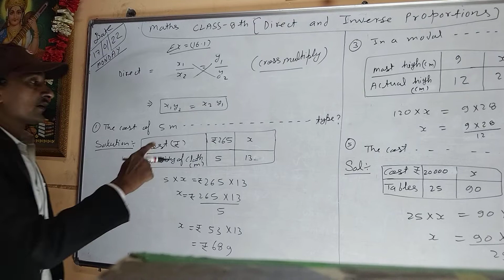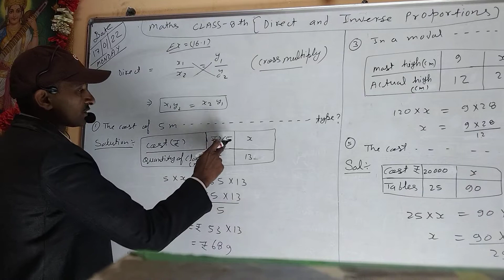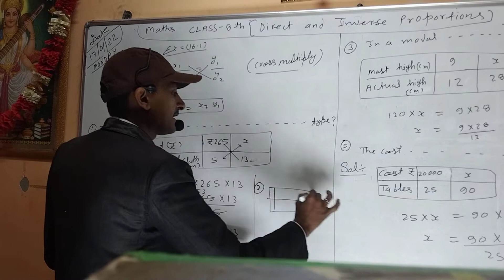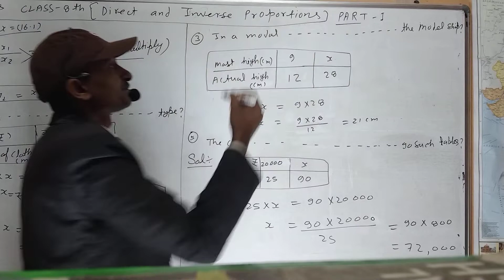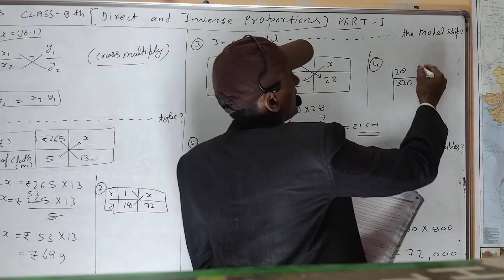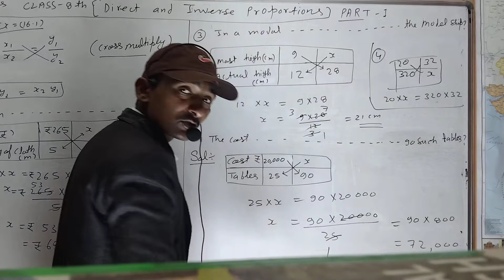CLASS-8(CH-16 DIRECT AND INVERSE PROPORTIONS) PART-1 NCERT, SHORT METHOD